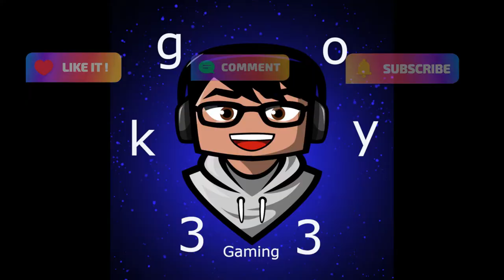Lost Ark como matar Argos fase 2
Resumen de como matar Argos 2